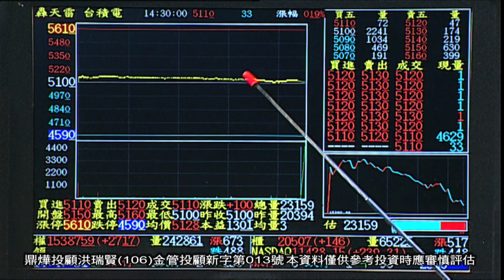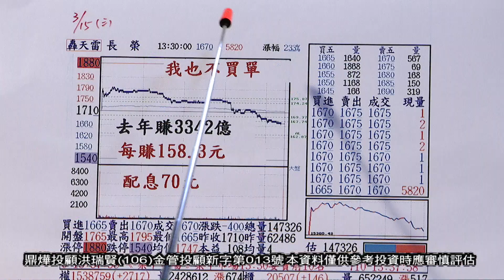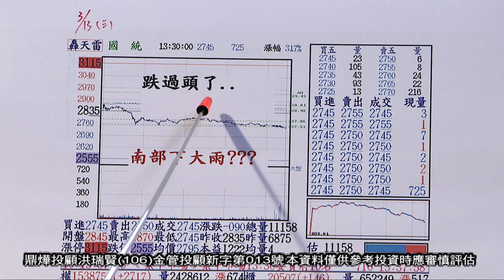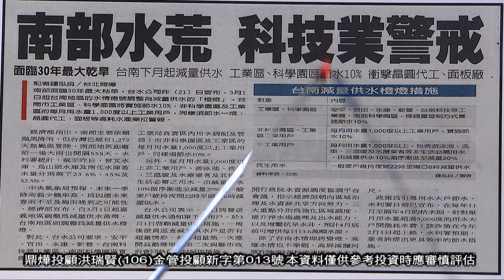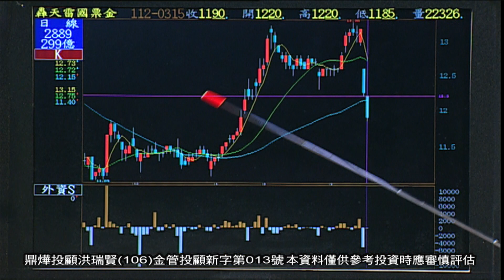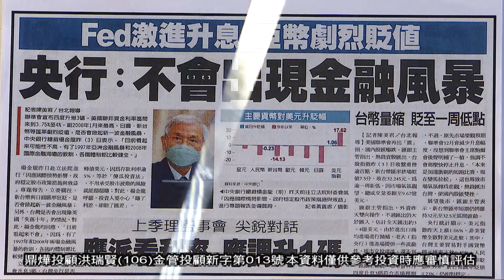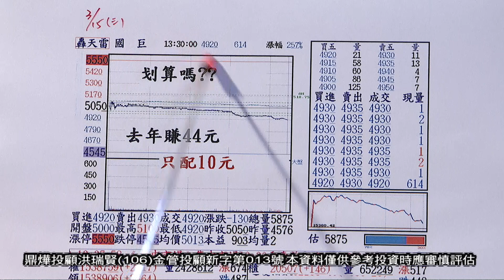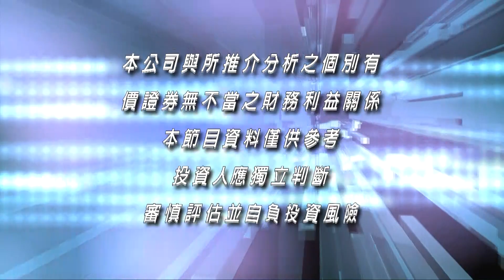20230315大時代 洪瑞賢分析師